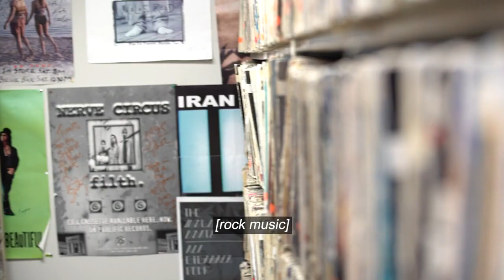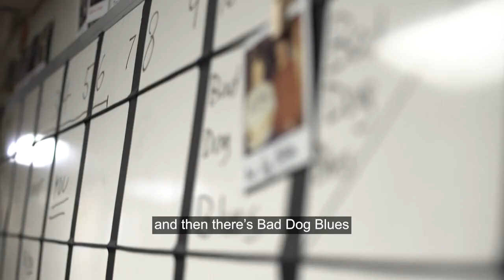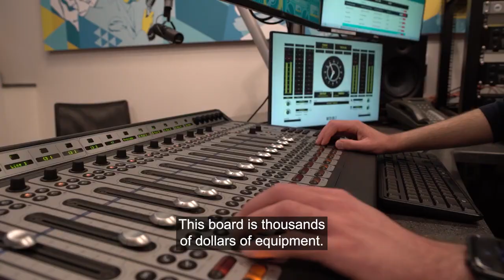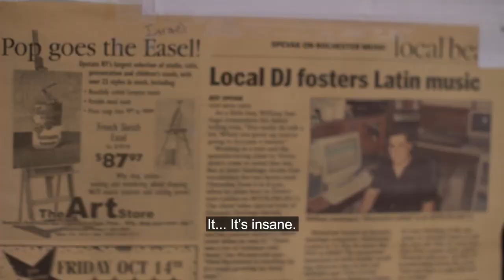Zach Hansen - WITR: The Pulse of Music (2021)